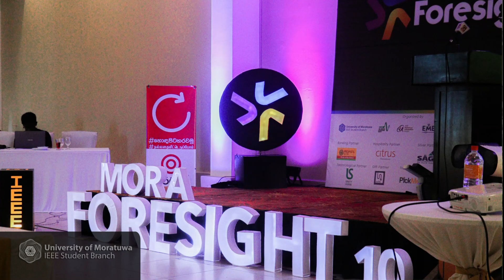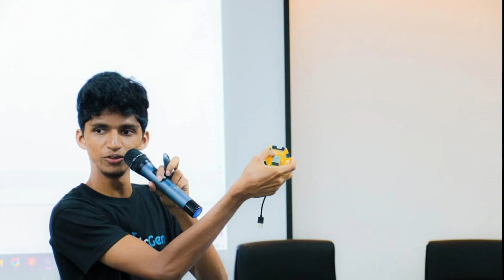MoraForesight - Documentary Video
MoraForesight, awarded as the "Best Student Branch Project" in 2023, is an initiative by the IEEE Student Branch of the University of Moratuwa and is set to empower another generation of future innovators this year with its third iteration.

Initiated in 2023, MoraForesight primarily focuses on school students, nurturing their skills in programming, robotics, entrepreneurship and bridging the skill gap between global technologies.

Through a rigorous selection process, 100 students are selected to participate in the final three-day boot camp, ensuring a focused and impactful learning experience.

Witness the transformation as a new beginning opens limitless opportunities, flourishing future tech leaders of the country.

TERM24/25